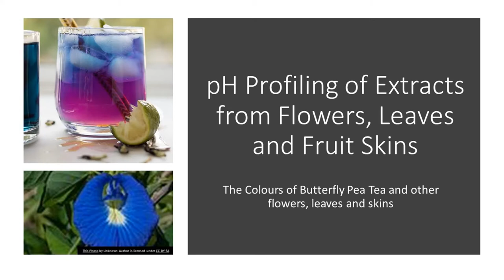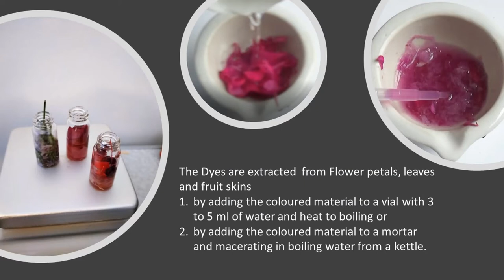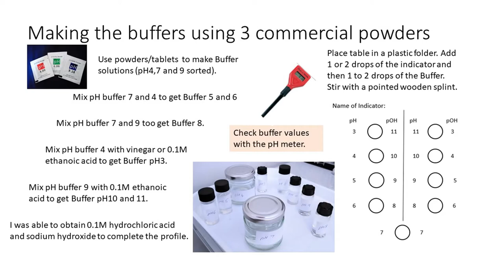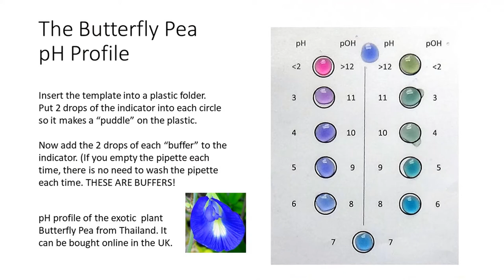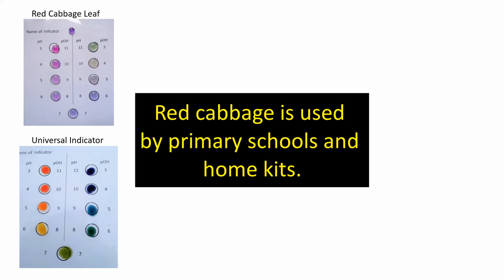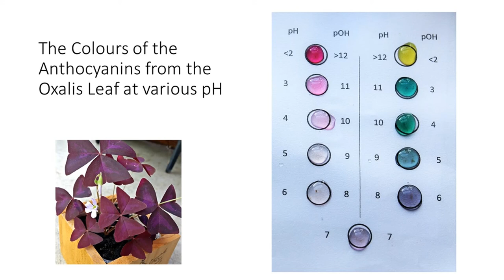pH Profiling of Plant Extracts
Introducing the Butterfly Pea, Lobelia and Tradescantia flowers, and the Oxalis plant leaf as alternatives to the Red cabbage leaf as natural Universal Indicator. In lockdown, I could purchase pH powders and a pH meter to lake my buffers. Some beautiful colours.